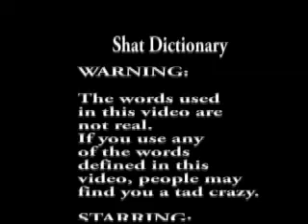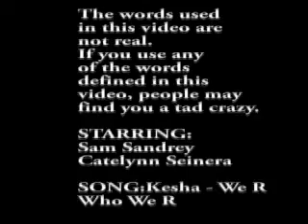Shat Dictionary Infomercial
these are some words and phrases we like to use on a daily basis